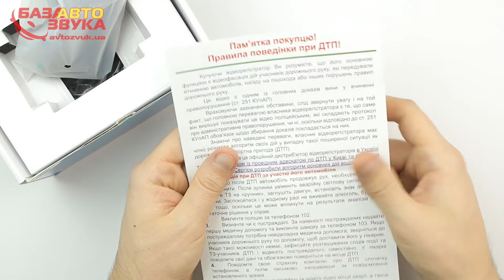Видеорегистратор Globex GE-112